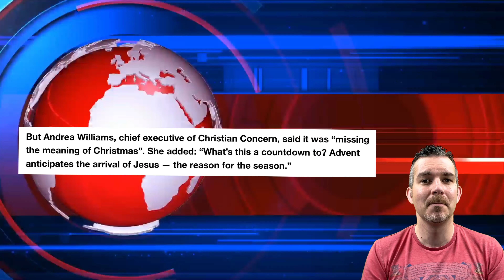RIDICULOUS!! Woke company RENAMES Christmas advent calendars to this! 🤔🤦🏻🎄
Woke Brigade Christmas, ‘Woke’ chocolate company, Tony’s Chocolonely doesn’t mention this on its £13 Christmas calendars. This is an article from the The Sun which I’ll be referencing and giving my opinion on in this video.